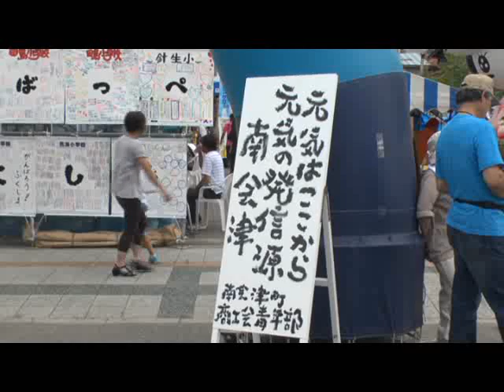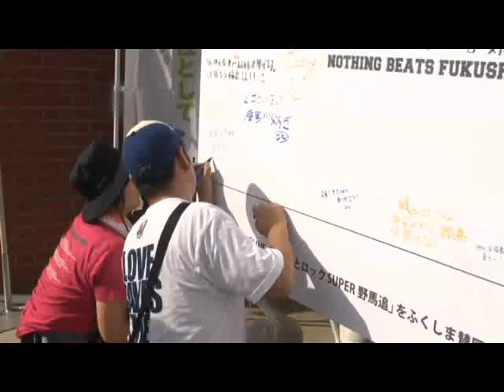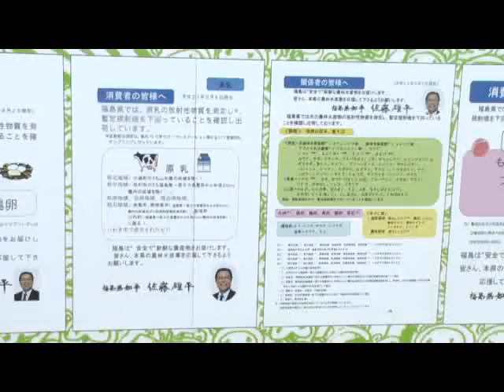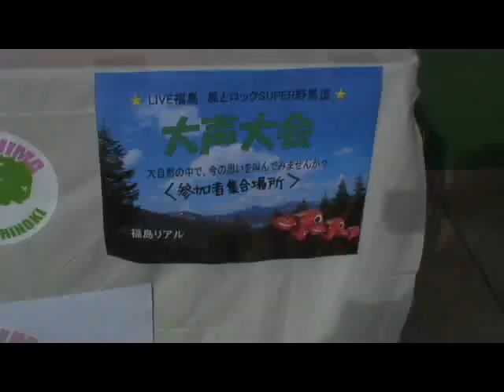2011ライブ福島 奥会津会場では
プロデューサー箭内さん囲み取材、副知事インタ、只見高校野球部の皆さん～会場の様子。地元CATVより